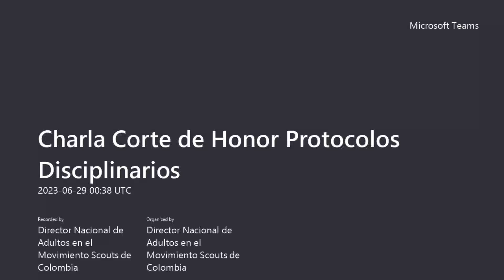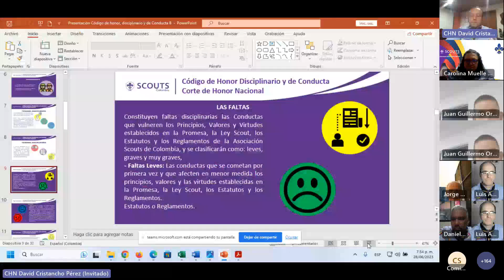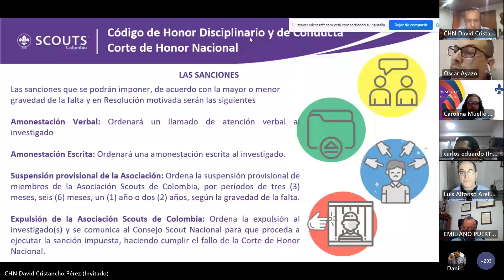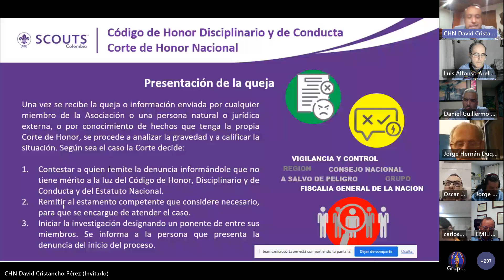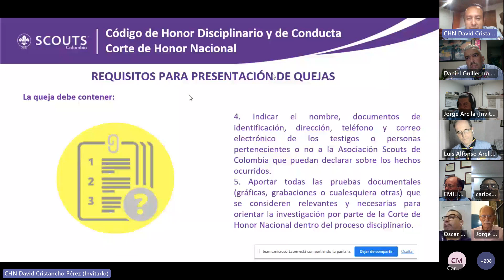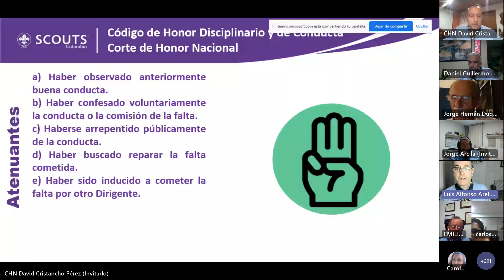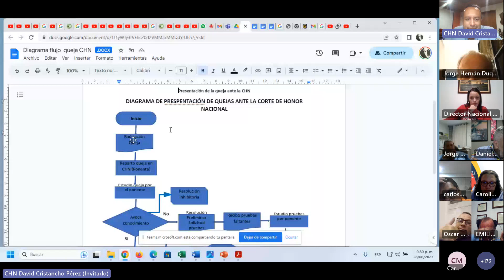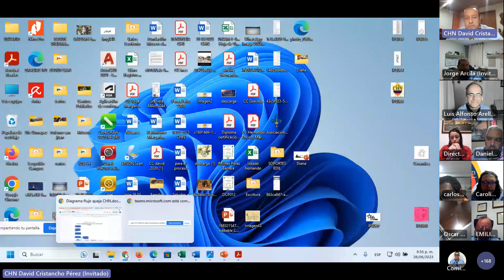💜⚜️Charlas para Adultos en el Movimiento - Corte de Honor - Protocolos Disciplinarios ⚖️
¿Alguna vez te has preguntado cómo funcionan los protocolos disciplinarios y la Corte de Honor en la Asociación Scout de Colombia?

En este video, te sumergirás en el proceso de aplicación de la ley scout, la justicia y la importancia de mantener nuestros valores en alto. Descubre cómo estos aspectos esenciales ayudan a fomentar un ambiente de respeto, integridad y aprendizaje en nuestra comunidad scout.

Únete a nosotros para explorar un tema fundamental en la vida scout. 🏕️⚖️